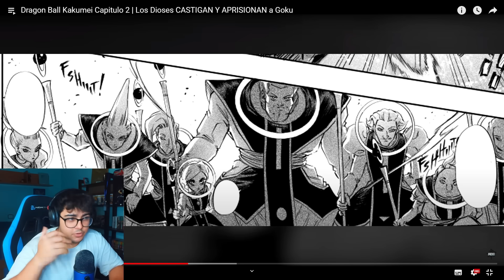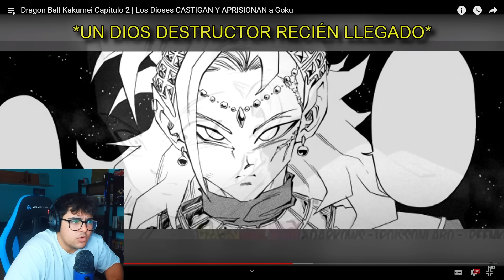DRAGON BALL KAKUMEI Capitulo 2 | Reaccion Yeltrack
En este vídeo reacciono al capítulo 2 del fan manga de dragon ball kakumei
Hazte miembro🔥